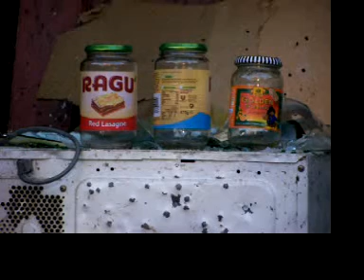3 jar smash